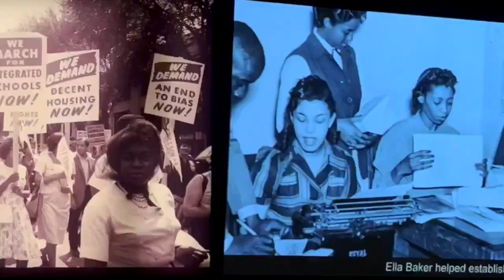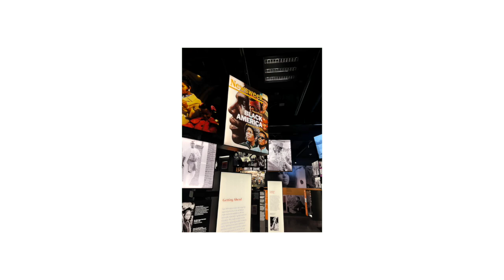a trip to washington DC with my dad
filmed this a couple of months ago and finally got to editing it. this was such a special trip with my dad. we did alllll the tourist things and saw all the cool places.

love, kam

A little bit about me:
1. I am 24 years old!!
2. I SURVIVED Stage 4 Hodgkin's Lymphoma
3. I am a college grad. omg getting old.
4. I'm a new flight attendant!!